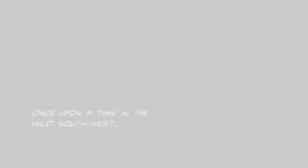Rattler Cup Promo